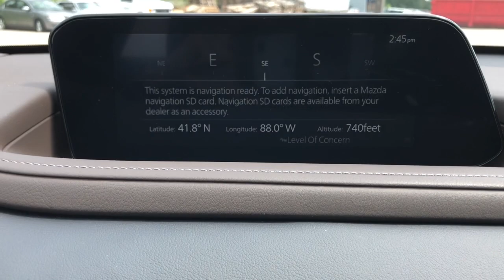2022 Mazda CX-30 Downers Grove, Elmhurst, Naperville, Lislie, Countryside, IL M15783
Polymetal Gray Metallic New 2022 Mazda CX-30 2.5 Turbo Premium Package available in Downers Grove, Illinois at Pugi Hyundai Mazda VW. Servicing the Elmhurst, Naperville, Countryside, Lislie, IL area.
2022 Mazda CX-30 2.5 Turbo Premium Package - Stock#: M15783

2020 W. Ogden Ave